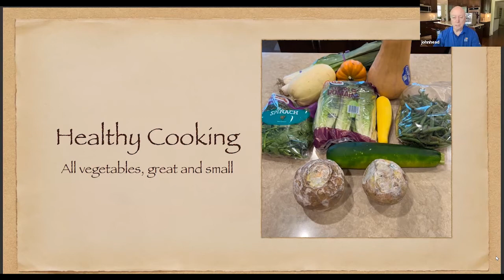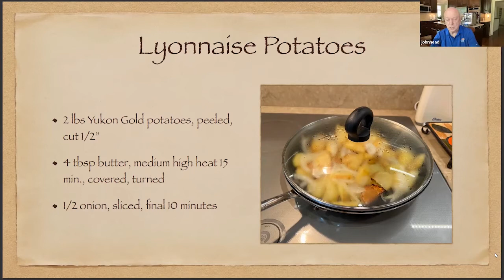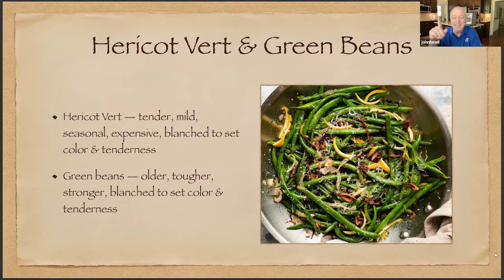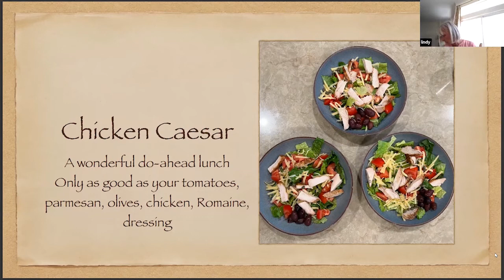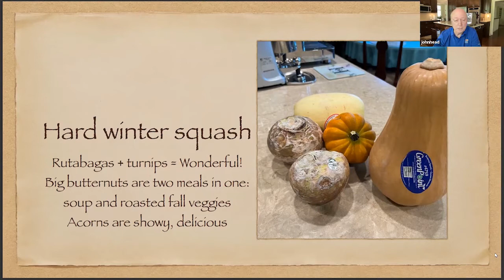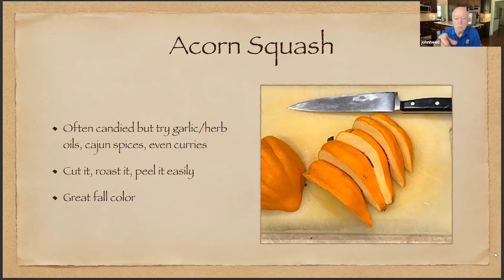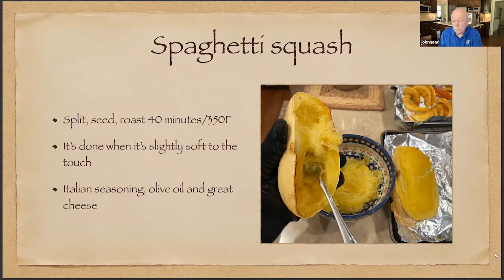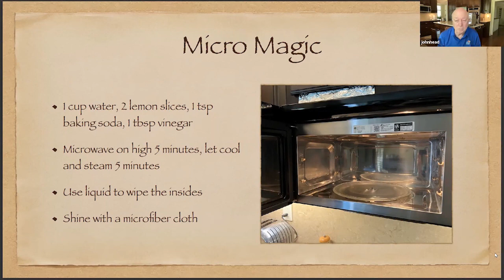Healthy Cooking: Veggies with John Head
On September 14, 2022, John talked about all vegetables great and small, tomatoes, lettuces, spinach, beans, peppers, squashes, turnips, rutabagas, and cabbages. Plus he discussed all potatoes great and small, starchy and waxy. John covered crisp-tender doneness, not limp green beans with the bacon and onions, delicious as they are. And he covered choosing the right potato for the job and helping you make the best leek and potato soup ever. And potatoes Lyonnaise. Yum!